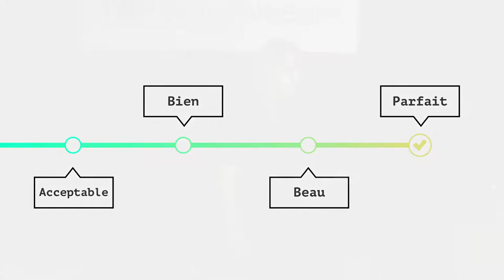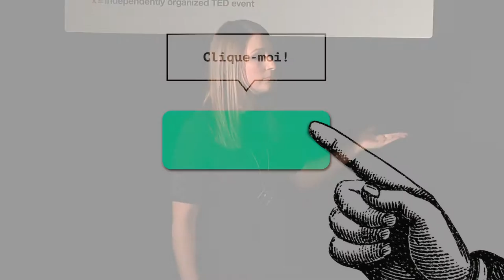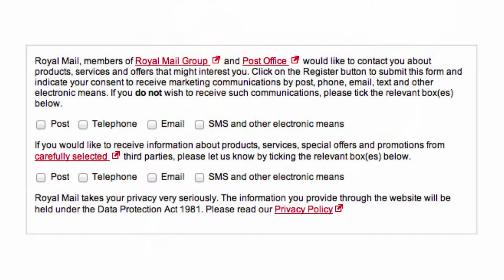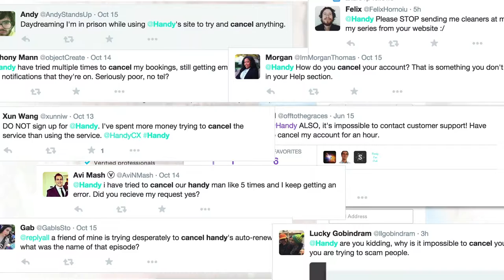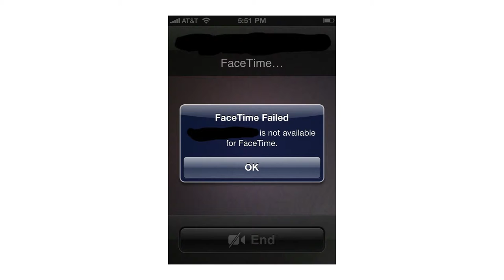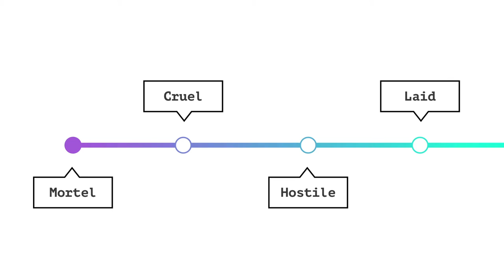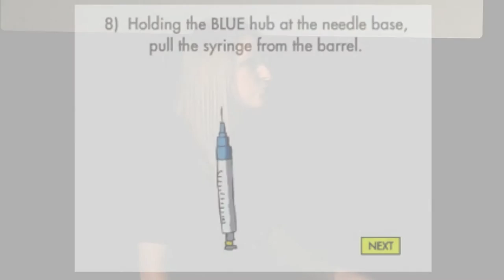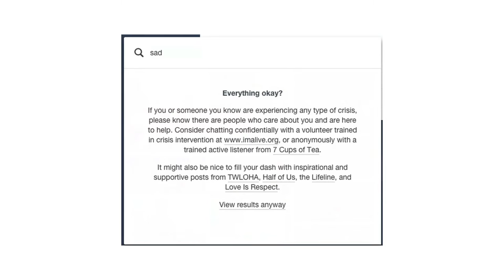Design hostile | Cynthia Savard Saucier | TEDxSainteMarieSalon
N/D

N/D